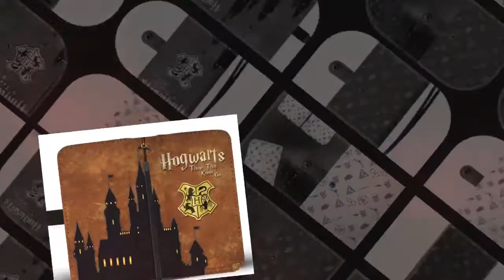New 2018 Harry Potter Phone & Wallet Phone Cases